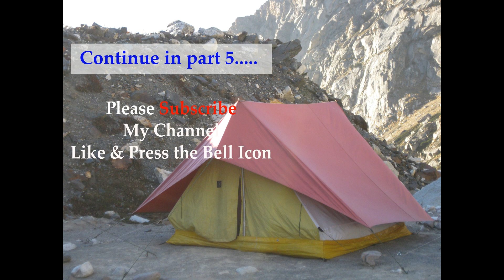Chang Bang Bace camp trek VLOG 4 (Bagini glacier/Hrishi Kund) , PART 4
This video is about the trek to Chang Bang advance base camp via bagini glacier. The total journey is divided into 6 parts day wise or subject wise. This is the 4th part. In this part we started our journey early morning from Donagiri towards Bagini Glacier. we pitched our tent at lower Bagini. It was around 1600 ft altitude.